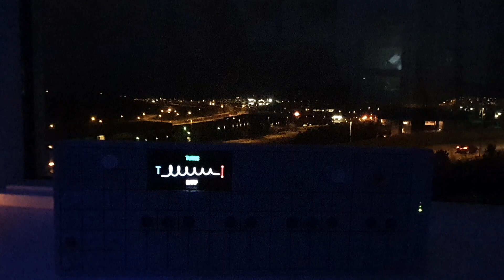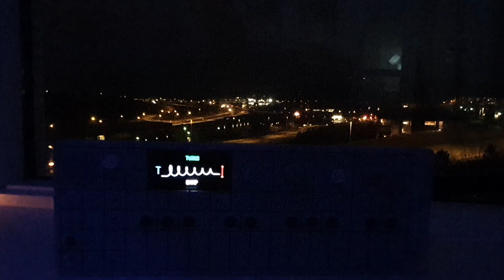AAIIEENN - Residual Drift - OP1 Ambient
Created some ambient stuff during easter holidays in my hometown.
Decided to record it.